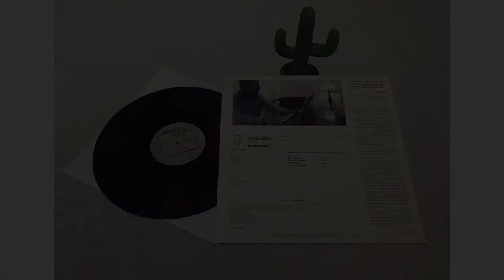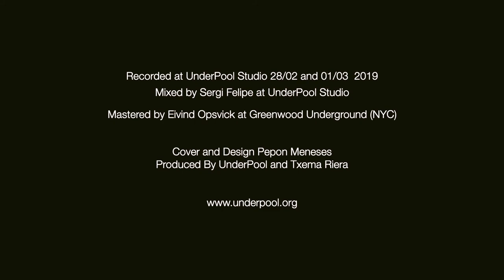Txema Riera - Petra - Album Allegoria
Txema Riera – Hammond B3, composition.
Dani Pérez – Guitar
Roger Gutiérrez – Drums
Santi de la Rubia – Tenor Sax

Recorded  at UnderPool Studio 28/02 and 1/03 2019.
Mixed by Sergi Felipe at UnderPool Studio
Mastered by Eivind Opsvick at Greenwood Underground (NYC).

Cover and Design Pepon Meneses
Produced By UnderPool and Txema Riera.
Published by UnderPool.

The organist Txema Riera has returned to the studio to record the new album Allegoria, a collection of originals that highlight the evolution of this organ trio, who since their first release have become a reference point on the current jazz scene.

For the album Txema Riera has invited the well-known saxophonist Santi de la Rubia to join the group made up of Danny Pérez on guitar and Roger Gutiérrez on drums. This recording sees the group evolving towards a more contemporary language.

The music on this album resonates from Txema Riera’s daily life and strives to pay homage to those around him who have guided him on his journey; they are the genuine protagonists of Allegoria.

Allegoria was recorded for the Underpool label which has taken great care to make this their first release on vinyl. It was recorded and mixed by the producer Sergi Felipe and mastered at the Greenwood Underground studios in New York by Eivind Opsvik.